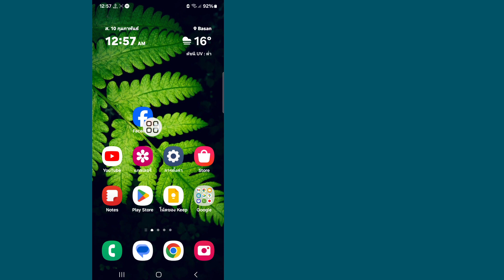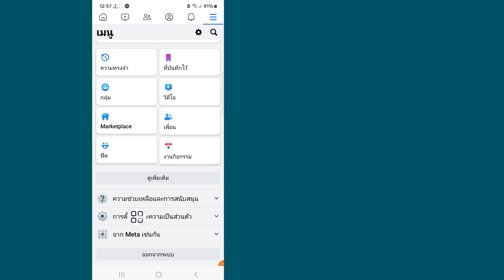วิธีลบหมายเลขโทรศัพท์ออกจาก Facebook | คุณไม่สามารถทำการเปลี่ยนแปลงนี้ได้ในขณะนี้ หมายเลข Facebook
ในวิดีโอนี้ ฉันจะแสดงให้คุณเห็น [ วิธีแก้ไข Facebook ที่คุณไม่สามารถทำการเปลี่ยนแปลงนี้ได้ในขณะนี้ ]  วิดีโอนี้อย่างระมัดระวังและอย่าข้ามวิดีโอนี้ หากคุณข้ามวิดีโอนี้ คุณจะไม่เข้าใจวิดีโอนี้มากนัก ดังนั้นหากมีปัญหาใดๆ คุณสามารถถามฉันและแสดงความคิดเห็นด้านล่างได้ ฉันจะพยายามแก้ไขปัญหาของคุณ หากคุณชอบวิดีโอนี้ โปรดกด Like และ  ติดตามช่องของฉันขอบคุณ.🙏

  คำถามที่เกี่ยวข้องอื่นๆ:

  วิธีแก้ไข คุณไม่สามารถทำการเปลี่ยนแปลงนี้ได้ในขณะนี้ ปัญหาการตรวจสอบสิทธิ์แบบสองปัจจัยของ Facebook ปี 2024
  คุณไม่สามารถทำการเปลี่ยนแปลงนี้ได้ในขณะนี้ facebook คุณไม่สามารถทำการเปลี่ยนแปลงนี้ได้ในขณะนี้
  facebook คุณไม่สามารถทำการเปลี่ยนแปลงนี้ได้ในขณะนี้ เป็นปัญหา
  Facebook คุณไม่สามารถทำการเปลี่ยนแปลงนี้ได้ในขณะนี้
  ปัญหาการตรวจสอบสิทธิ์แบบสองปัจจัยของ Facebook
  วิธีแก้ไข คุณไม่สามารถทำการเปลี่ยนแปลงนี้ได้ในขณะนี้
  คุณไม่สามารถทำการเปลี่ยนแปลงนี้ได้ในขณะนี้ facebook